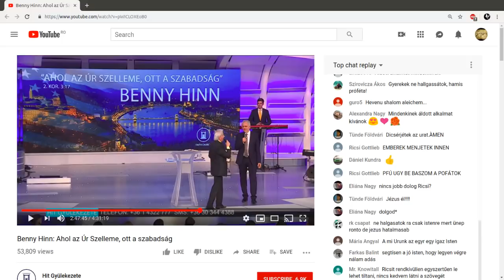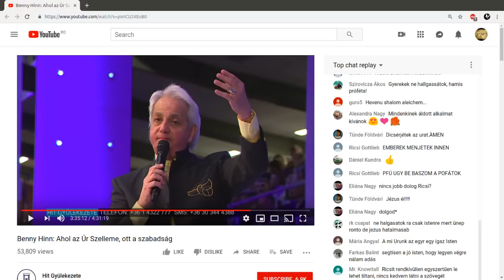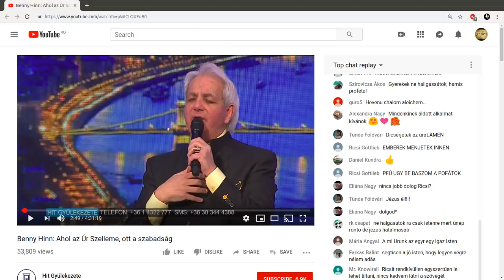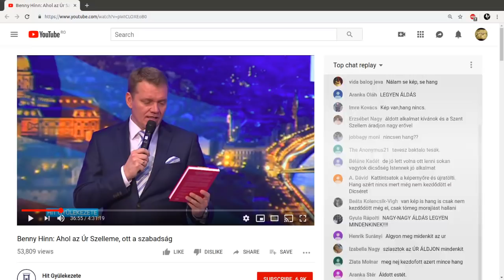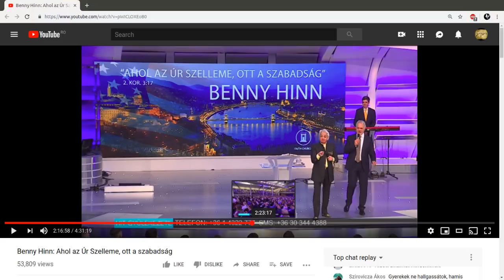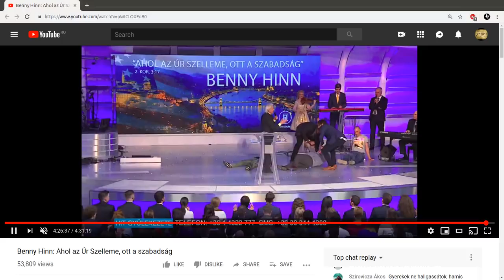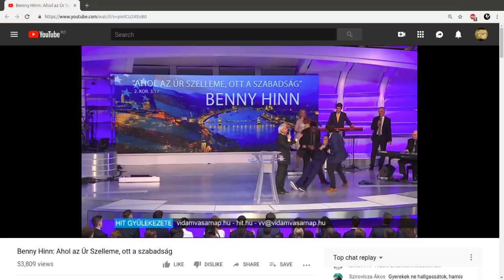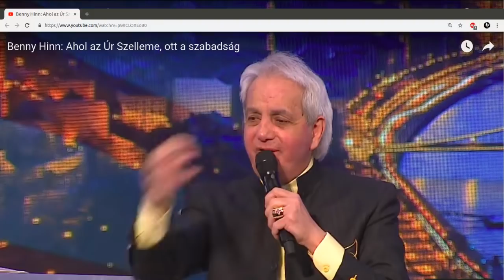Vidám (-ra csinált) vasárnap